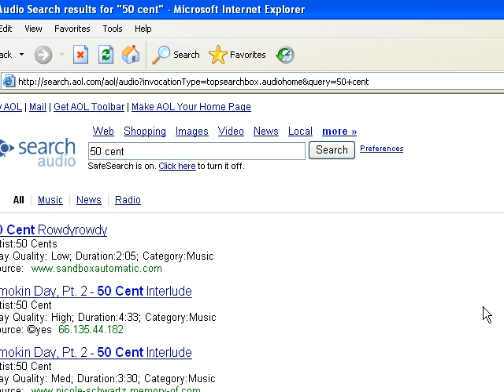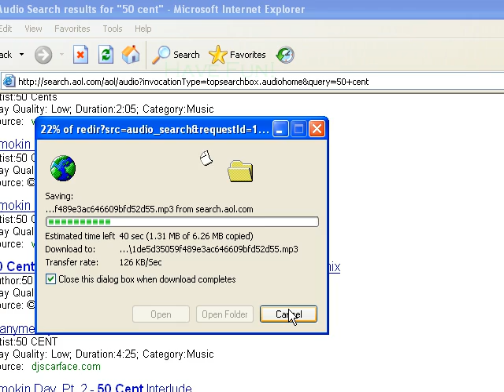Hack in AOL Download free music from AOL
How to Download free music from AOL. Cool hack